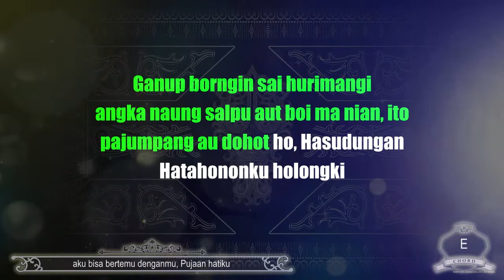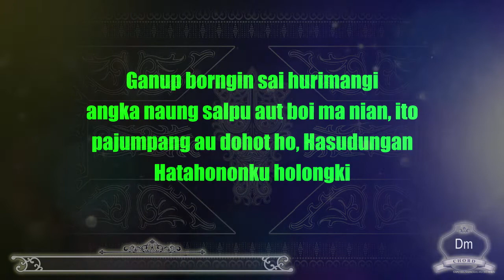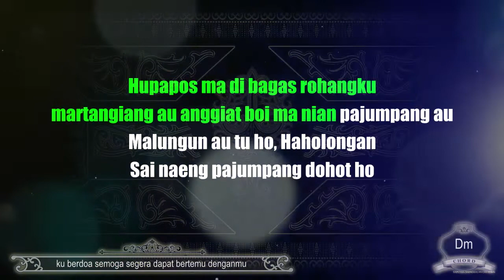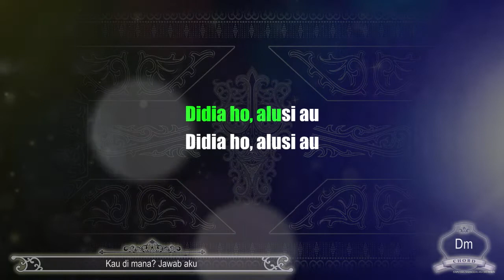Didia Ho (Karaoke Original Keys) Mega Sihombing ft. Viky Sianipar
Aktifkan subtitle (CC) untuk menampilkan terjemahan lirik dalam bahasa lain.

Nada dasar Do = A (Original from Viky's keys)

NADA ORIGINAL (MIDDLE), NADA LEBIH RENDAH (LOWER), NADA LEBIH TINGGI (HIGHER), DAN NADA LEBIH TINGGI LAGI (MORE HIGHER). PILIH NADA YANG SESUAI DENGAN SUARA KAMU. TERSEDIA JUGA VERSI INSTRUMENTALNYA.

Lirik:

[I]
Nunga leleng sai hupaima
tung soada surat manang tona pe nian
Molo holong do roham tu au, Hasudungan
Hatahononku rohangki

[II]
Ganup borngin sai hurimangi
angka naung salpu aut boi ma nian, ito
pajumpang au dohot ho, Hasudungan
Hatahononku holongki

[Reffrein]
Alai soada ho
di lambungki, ito
Umbahen masihol au
sai naeng pajumpang dohot ho, ito

Hupapos ma di bagas rohangku
martangiang au anggiat boi ma nian pajumpang au
Malungun au tu ho, Haholongan
Sai naeng pajumpang dohot ho

[Musik]

[Reffrein]
Alai soada ho
di lambungki, ito
Umbahen masihol au

[Coda]
Didia ho, alusi au
Alusi au.

Salam Tampan!